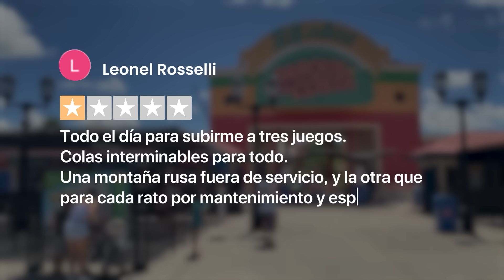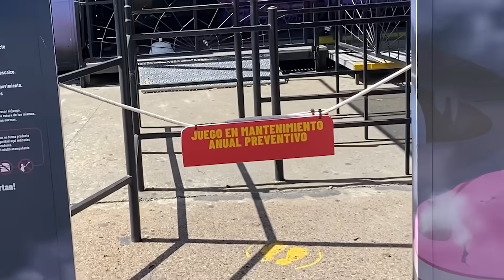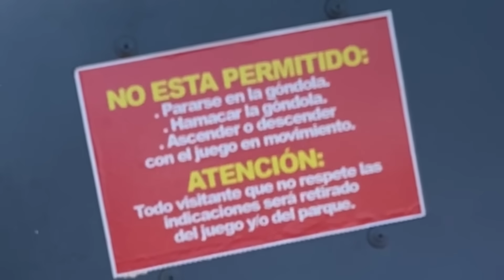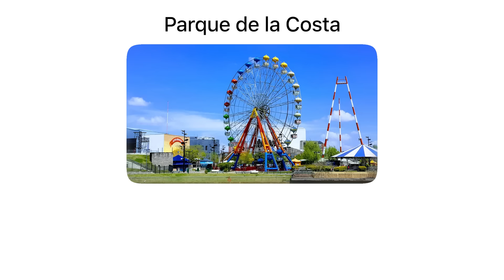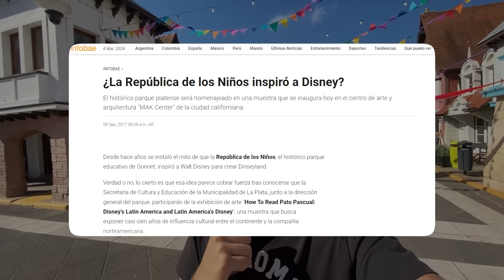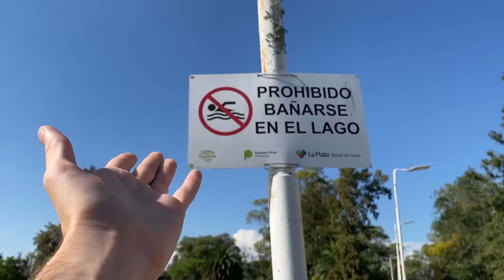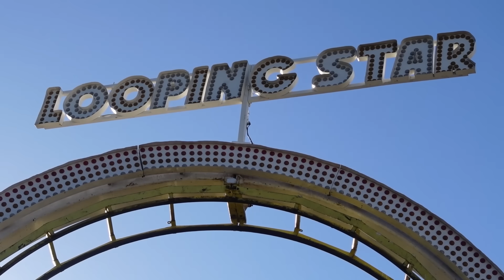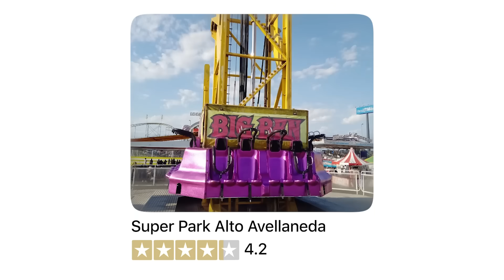Probé los Parques de Atracciones con Peores Reseñas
Hoy probé Parques de diversiones de 1 estrella, son parques de atracciones con las peores reseñas de Google Maps e investigué si son ciertos. El Parque de la Costa fue uno de ellos y las reseñas que tenía, coincidían. Los peores parques de diversiones serán? Anteriormente probé los restaurantes con peores reseñas de mi ciudad y también probé lugares con las peores reseñas de mi ciudad, eran lugares con 1 estrella al igual que probé restaurantes de 1 estrella.